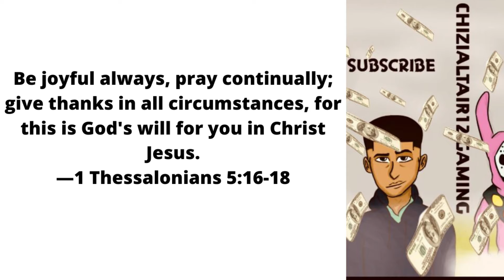This EM2 Loadout Made Me Break My PR!!!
In this video, I'm running the EM2 and scar. hope you enjoy it. God Bless You.PEACE!!!